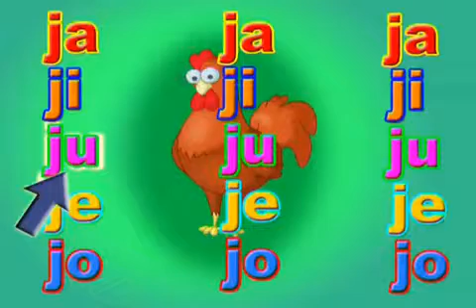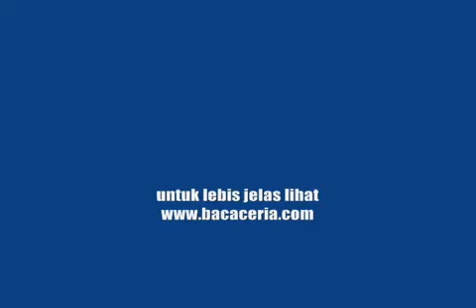2013 April 17 2:08 AM